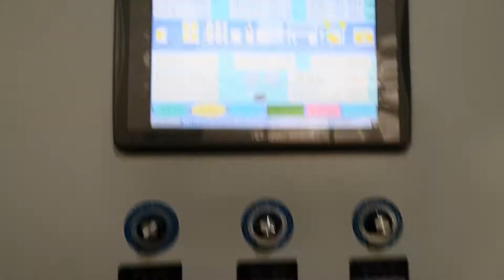GJFV/Mini/Micro cable production line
This video shows you how to making the 4 cores GJFV/Mini/Micro cable by our machine.